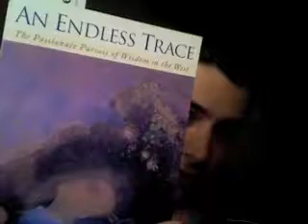"The Work of Esotericism"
death, self and other, Kant and consciousness, reading a paragraph from Christopher Bamford's book "An Endless Trace"